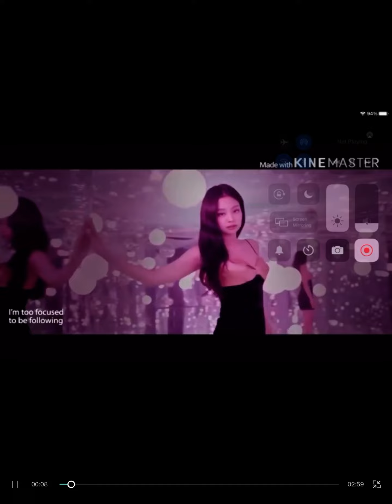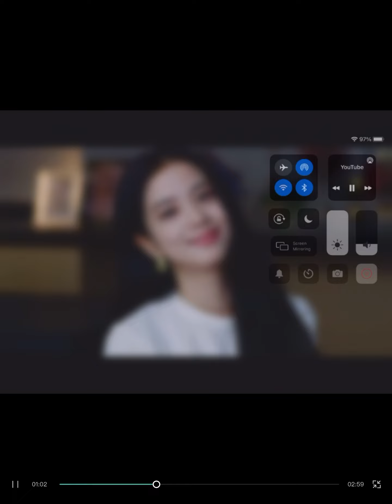Blackpink you wanna know but u will neverM/V